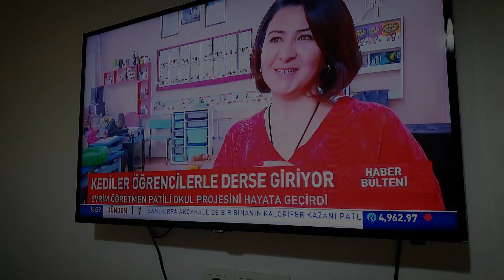такие ИГРЫ мне не НРАВЯТСЯ ✅️ как на меня ПОВЛИЯЛИ антидепрессанты ✅️ МЫ ЗАБОЛЕЛИ.....✅️